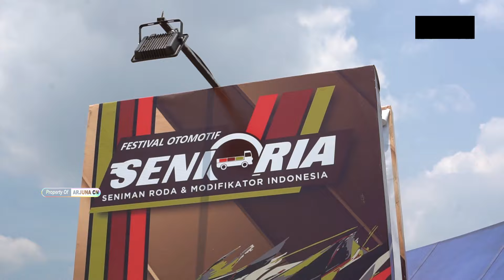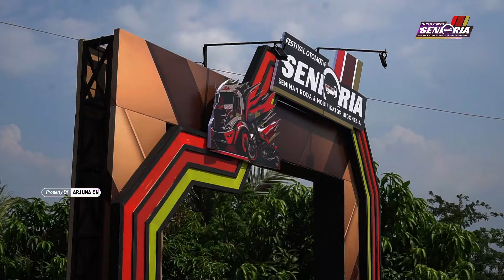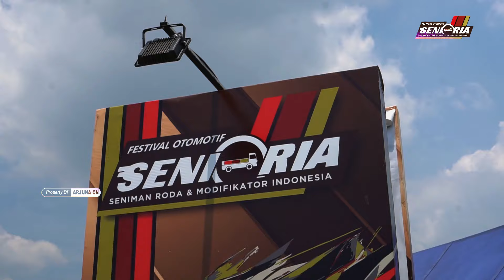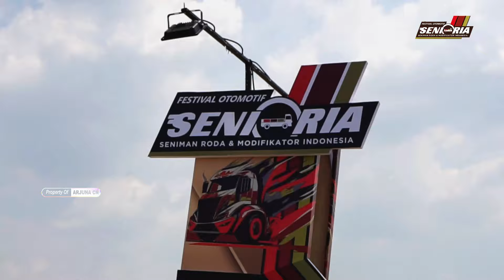FESTIVAL OTOMOTIF || SENIORIA 2024 DEMAK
FESTIVAL OTOMOTIF || SENIORIA DEMAK 2024
Sebuah Ajang Untuk Mengapresiasi Para Seniman Roda Dan Ahli Modifikasi Khususnya Di Bidang Motor dan Truk Persembahan Khusus Dari Senioria, Dan Tentunya Di Harapkan Bisa Menambah Semarak Kreasi Para Modificator Untuk Selalu Berinovasi.
Di Selenggarakan Di Kota Demak Pada 12 Okt 2024 Tepatnya Di DeGeGa (Demak Green Garden) dan Berhasil Menyita Perhatian Ribuan Pengunjung Yang Hadir Dengan Penampilan Band Legend Tipe-X.
Sampai Jumpa Di Event Berikutnya...